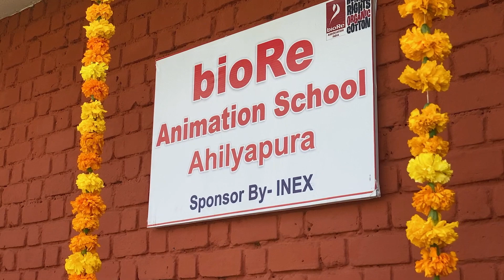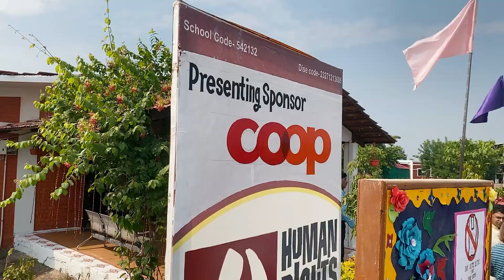Taten statt Worte: VLOG #29 | Soziale Projekte von bioRe & Coop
(english below) Im dritten Teil unserer Indienreise lernen wir den biologischen Baumwollproduzenten bioRe kennen, welcher die Baumwolle für die coop Naturaline-Produkte produziert. CEO Vivek Rawal zeigt uns den Betrieb und erklärt uns, welche Massnahmen getroffen werden, um die Umwelt zu schonen.

In the third part of our India trip we get to know the organic cotton producer bioRe. bioRe produces the cotton for the coop Naturaline products. CEO Vivek Rawal shows us the company and explains to us which measures are taken to preserve the environment.